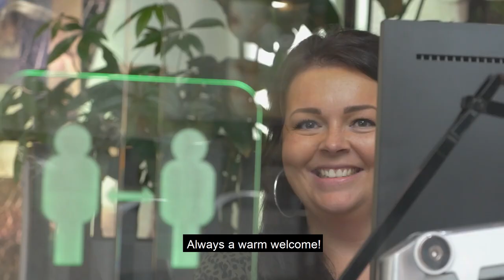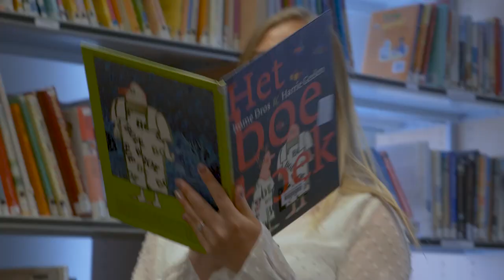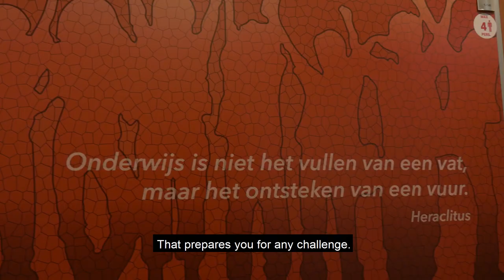Virtual tour around the Inholland The Hague building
Take a good look at the Inholland The Hague building. Elvira shows you all the good spots such as the library, the garden, Crea Labs and the classy Maurits hall. Do you see yourself studying here?

Experience the atmosphere for yourself and meet us in person! Visit an Open Day or meet us abroad